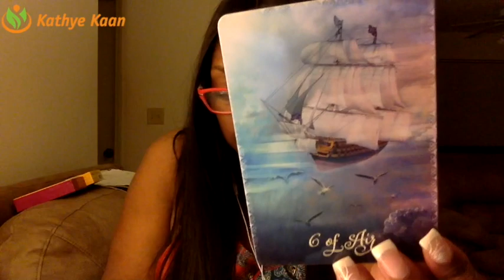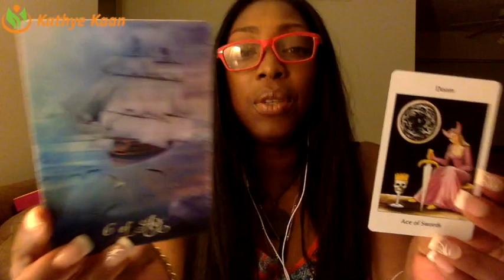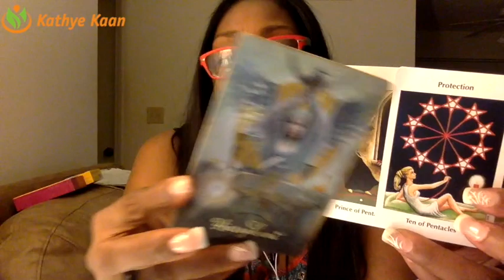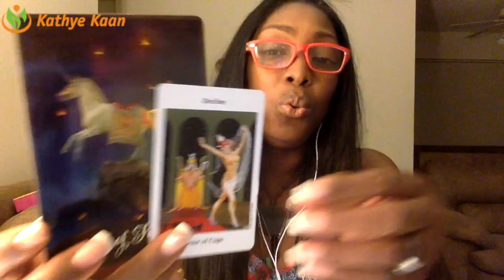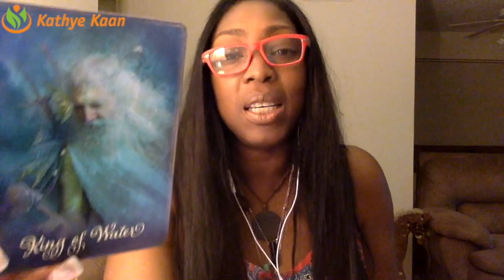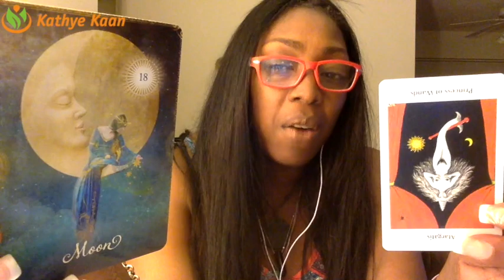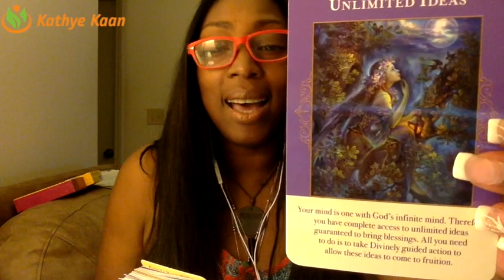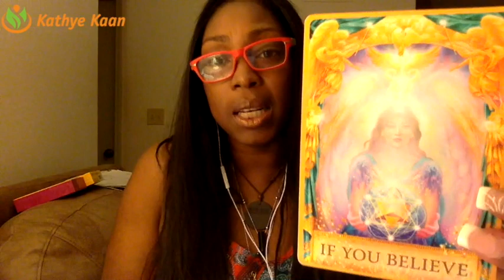CAPRICORN Weekly Reading Psychic Tarot Horoscope | Week 37 | 11 - 17 September